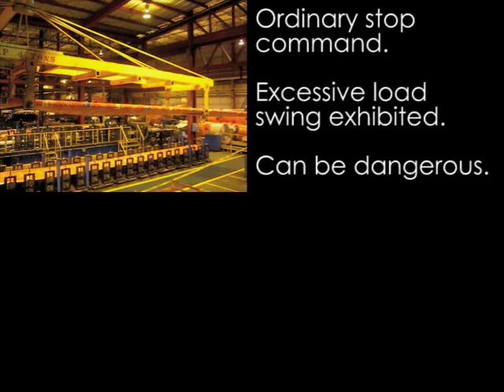Safety Crane at Steel Plant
Bridge crane at steel plant is difficult to drive. The crane is a 10-ton, class D manufactured by Whiting. EXPERTOPERATOR crane control makes the crane easier and safer to drive.

Expert Operator is a hardware module that intercepts pendent commands -- converts them into expert commands -- and then issues the modified commands to motor drives.

The technology doesn't use any sensors -- is compatible with existing VFDs, radios, and pendents -- and works with all rigging and load configurations.